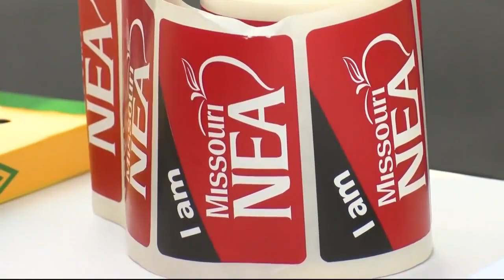Protestors call upon SPS for change in student discipline